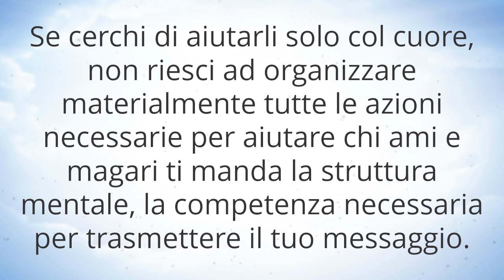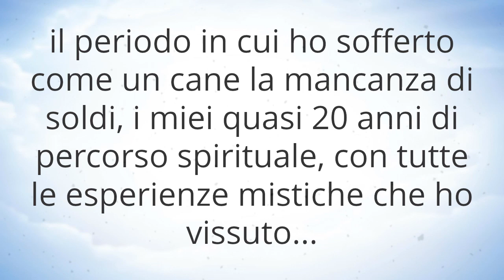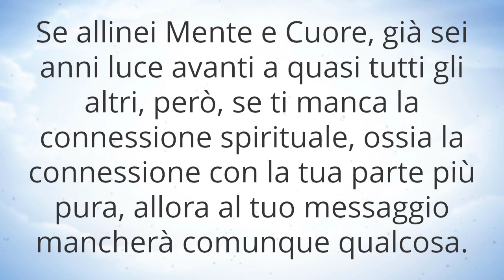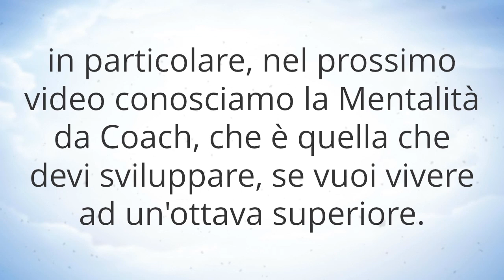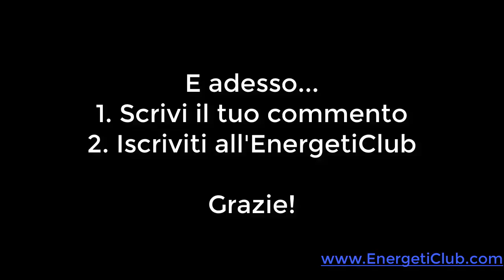[Mentalità da Coach 3] Allinea Mente Corpo Spirito per aiutare gli altri a trovare la strada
Questo è il 3° video della miniserie "Mentalità da Coach":
2 - Trova la tua Guida Interiore per aiutare gli altri a trovare la propria strada ed Essere Felici
3 - Allinea Mente Cuore e Spirito per aiutare gli altri a trovare la propria strada (questo video)
4 - Sviluppa la Mentalità da Coach per aiutare gli altri a trovare la propria strada
5 - Apri il Cuore per aiutare gli altri a trovare la propria strada
6 - Mettiti al Servizio degli altri per aiutarli a trovare la propria strada
7 - Conclusioni: come portare tutto questo nella vita PRATICA

Questo è l'articolo sul blog di Ricchezza Vera che racchiude tutta questa serie di video

[OMAGGIO] CLICCA QUI E SCARICA GRATIS "i 3 Livelli del Coaching Energetico"